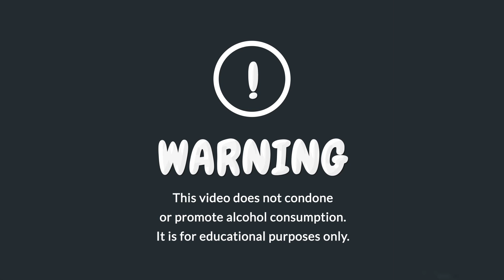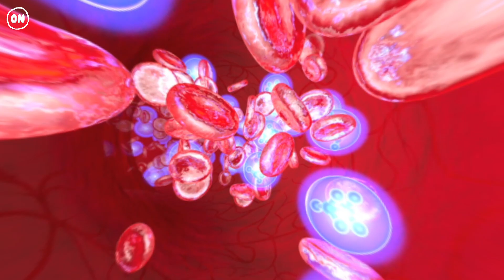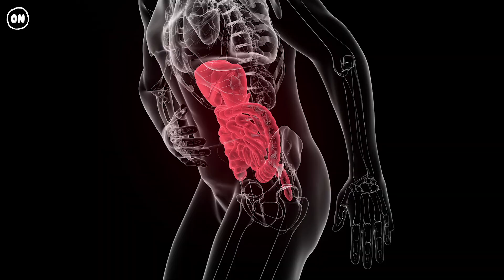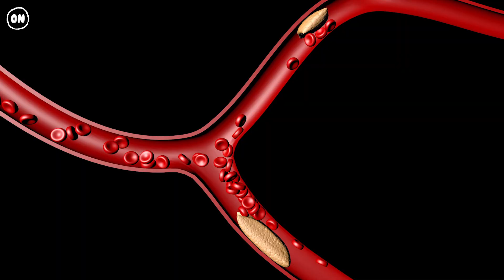Drinking Only Alcohol for One Week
Alcohol abuse is a huge problem that has cost people their lives. Whether you're a party animal or a sommelier, moderating your alcohol intake is essential for good health. How does alcohol affect the body? And how much alcohol is too much?

00:00 - Drinking Only Alcohol for One Week
01:36 - Dopamine
03:45 - Gut microbiome damage
05:00 - Insomnia